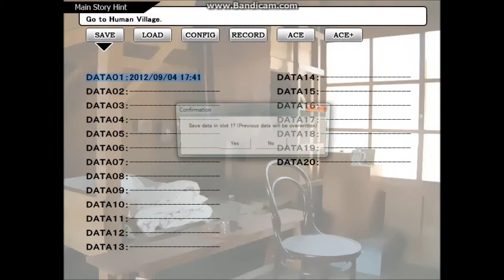Touhou Pocket Wars 2 pt.10 Incident at Hakurei Shrine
In this part I go to the forest of magic and meet Shinki, Alice and Yuuka and fight some cursed dolls, as we'll as King Kedama's at the Hakurei Shrine